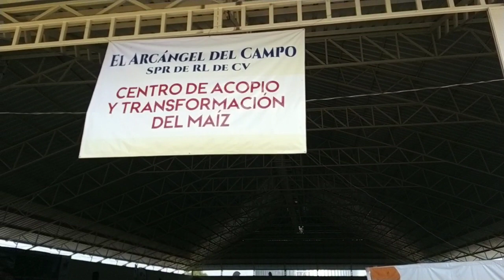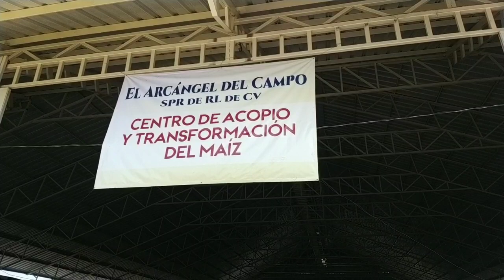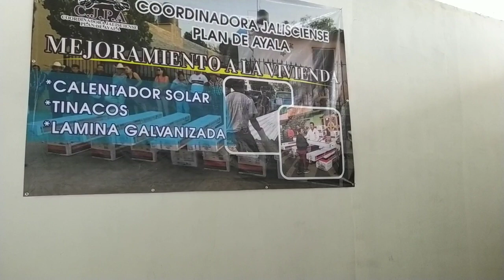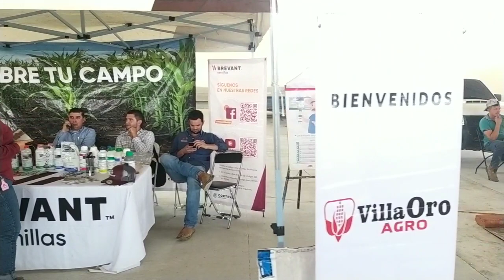Centro de Acopio El Arcángel inauguración